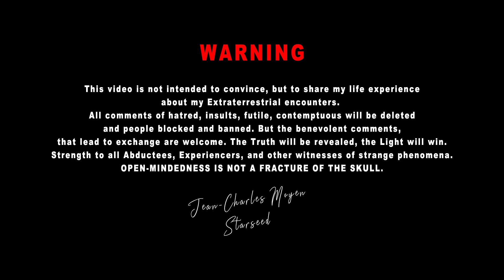ALIEN CONNEXION 1 US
ALIEN CONNECTION ep: 1 (Disturbing Faculties after my Abduction part 1) Video clips on Extraterrestrial, intra-terrestrial, inter-dimensional phenomena, UFOs, USO and all that relates to the Close contacts of the 3rd, 4,5 type etc… these videos speak particularly of the life of Jean-Charles Moyen, of his contacts and experiences with beings of the cosmos since his childhood. 1) ALIEN CONNECTION ep: 1 (Disturbing Faculties after my Abduction part 1) Video clips on Extraterrestrial, intra-terrestrial, inter-dimensional phenomena, UFOs, OANIS and all that relates to the Close contacts of the 3rd, 4,5 type etc… these videos speak particularly of the life of Jean-Charles Moyen, of his contacts and experiences with beings of the cosmos since his childhood.
South Shore Origin Docu-Film based on real events mixed, a reference to the TV series x-files I made a mix of documentary and fiction films to bring my revelations across discreetly. South Shore Origin part 2 should be released in 2022 with Michael Salla ,who gave me the great honor to play in it.

                                                           WARNING
These videos are not intended to convince, but to share my experiences
On my extraterrestrial experiences.
All comments of hatred, insults, futility, and contempt will be deleted
And people blocked and banned. But the kind comments,
That lead to the exchange are welcome. The Truth Will Shine The Light Will Overcome
Strength to all Abductees, experiencers, and other witnesses of strange phenomena.
OPENING OF MIND IS NOT A FRACTURE OF THE SKULL.